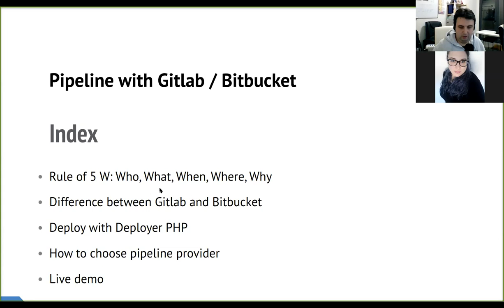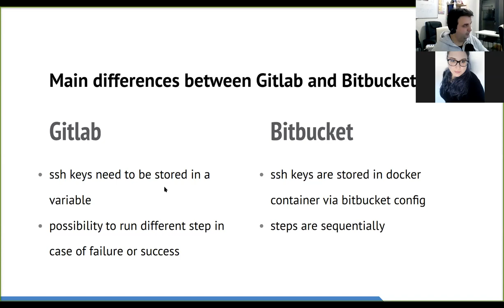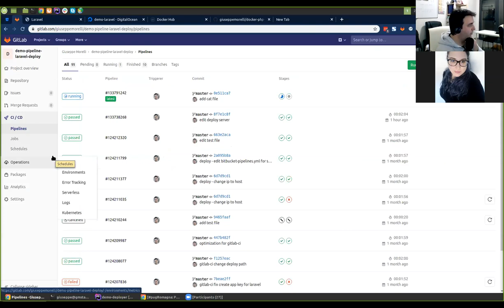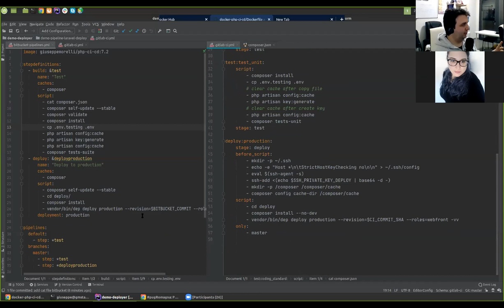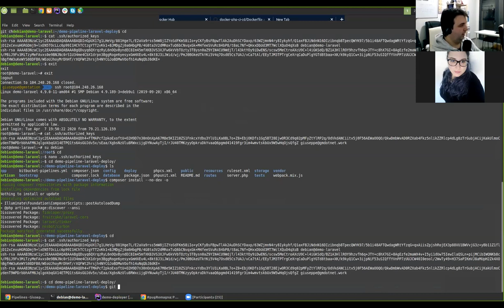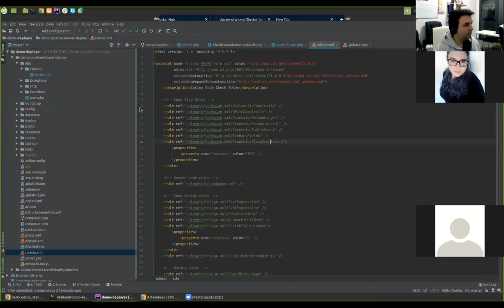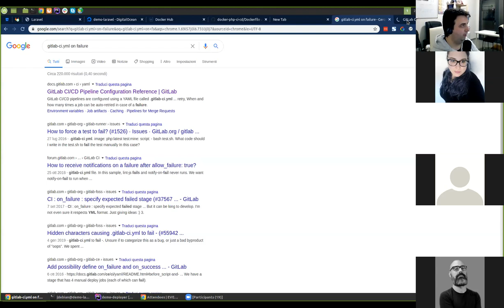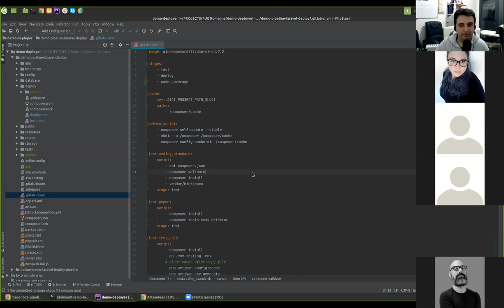Pipeline Deployer PHP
PUGRomagna 7 aprile 2020